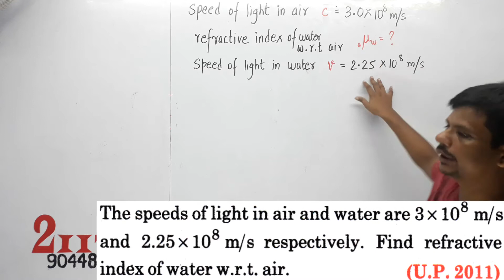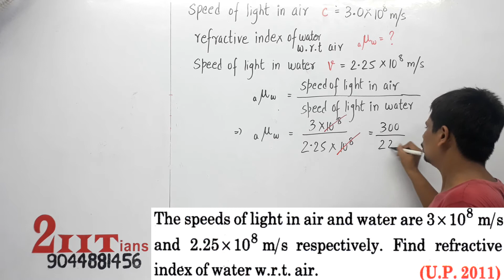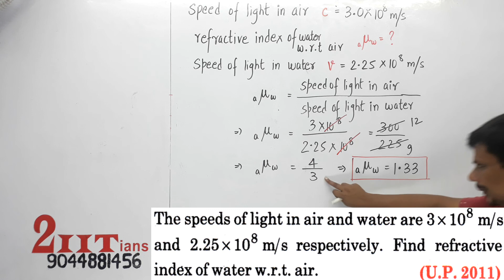Light Q22 BALAJI 10 The speeds of light in air and water are 3 x 108 and 2.25 x 10 8 m/s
The speeds of light in air and water are 3 x 108 and 2.25 x 10 8 m/s respectively. Find refractive index of water w.r.t. air.